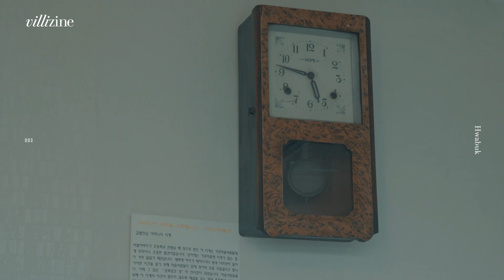문화공간 양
빌리진